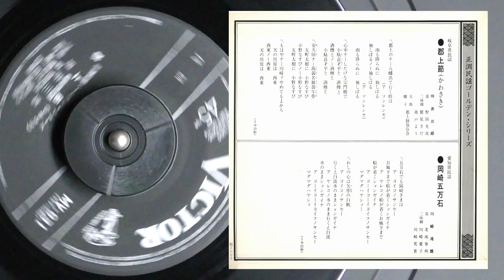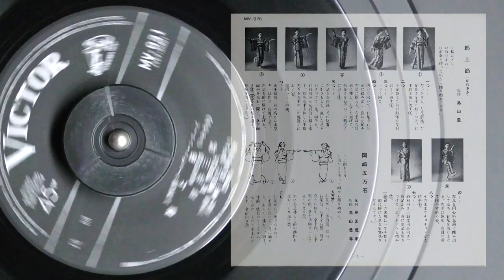【レコードで聴く郡上おどり】「かわさき」坪井三郎（ビクター盤）